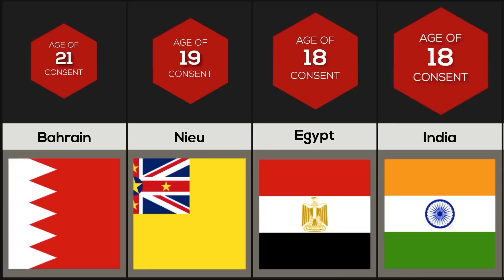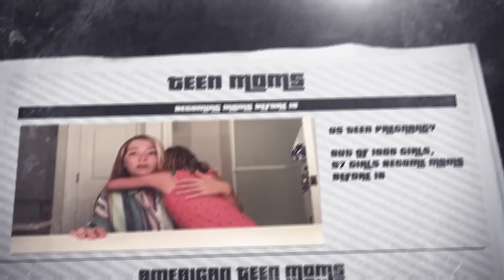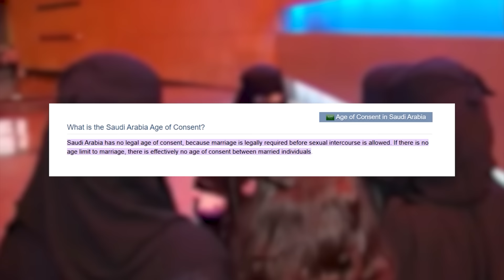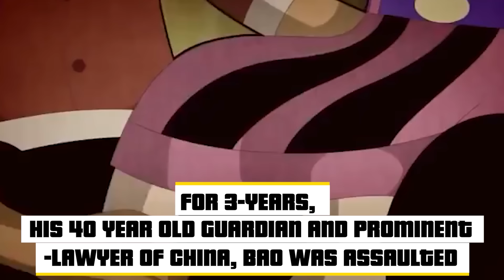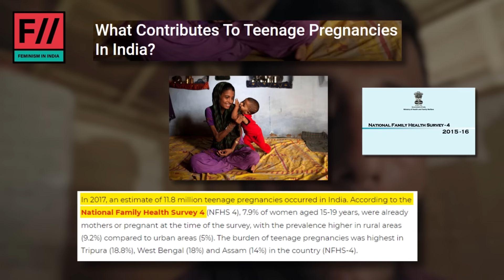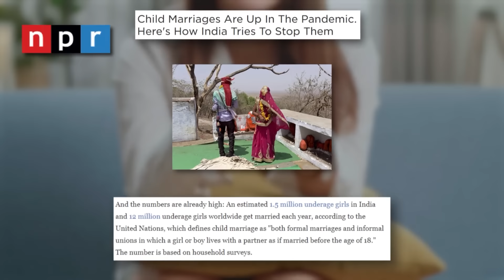दुनियाभर में KISS करने की AVERAGE AGE क्या है | Average Age of Kissing World Wide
Thank you to all of you for supporting us throughout the years!! But now, we want to take our relationship to the next step! As we previously asked you, we have received tonnes of suggestions from you guys! Well, wait no more!! This week we have taken your suggestions! Want to continue giving us creative and unique topics? Then click the link below and give us your unique suggestions and we’ll make a video and give you a shout-out!!

Hello friends!! If we talk about the law, does the law of different countries also find these couples, as offensive criminals? And what according to the law, is the legal age of having sex in other countries? Is it the same as India or did it vary depending upon the mental maturity of the people residing in that particular country? Like if we talk about China, the legal age of consent over there is 14, so does it mean that people in China get mature as early as in their teens? Well, if not, then what are its repercussions? Come, let's find out about all of this in today's video.